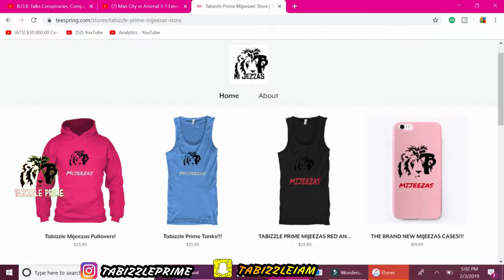I WANT YOU TO HAVE MY DAUGHTERS AND SONS PRANK! ON MY CRUSH 😂😍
PRANK ON DELLY FEVER. PRANK VIDEO.

FOLLOW ME ON THA GRAM: @TABIZZLEPRIME

See what Camera we use and the clothes we wear